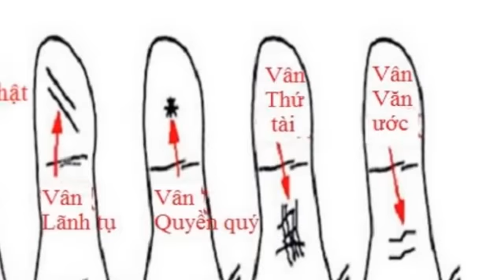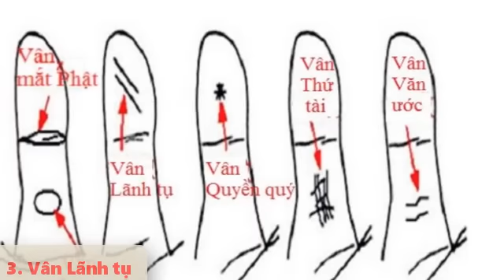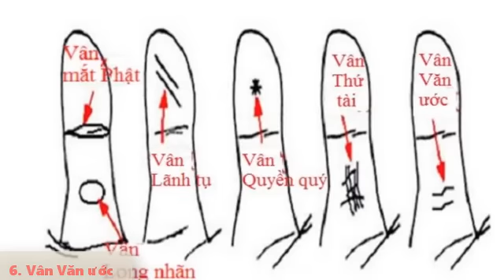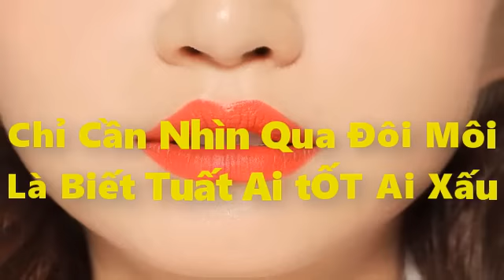5 Đường Vân Tay "TRỜI CHO" Trên Ngón Tay Cái chỉ có ở người tốt số được ông trời ưu ái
5 Đường Vân Tay "TRỜI CHO" Trên Ngón Tay Cái ,chỉ có ở người tốt số được ông trời ưu ái
Không Tin Đừng Xem là kênh cập nhật về tướng số, tử vi, những tiên đoán trên thế giới và tại Việt Nam, những điều Bí ẩn nhất, Thời sự nhất, Chuyện lạ nhất, Tâm Linh Huyền bí nhất ,  Kinh Dị nhất, Ấn tượng nhất và nhiều tranh luận nhất

*Chúc Quí vị và Các bạn sẽ có những trải nghiệm huyền bí tuyệt vời cùng với "Không Tin Đừng Xem". Xin cảm ơn !